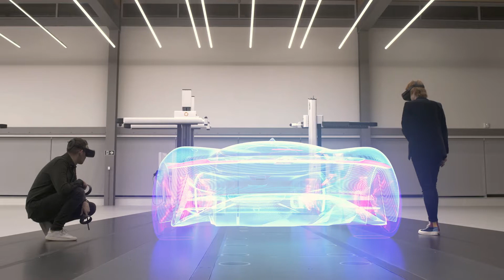Jaguar Design | Julian Thomson’s Pledge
Design should be focused on what’s truly important in this world. Julian Thomson, our Design Director, pledges to bring a renewed clarity to the design industry.